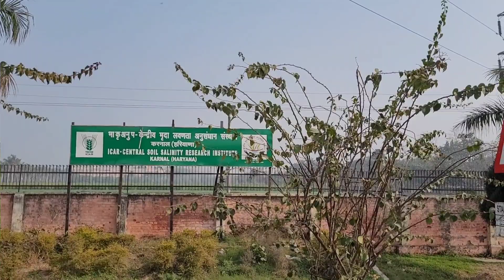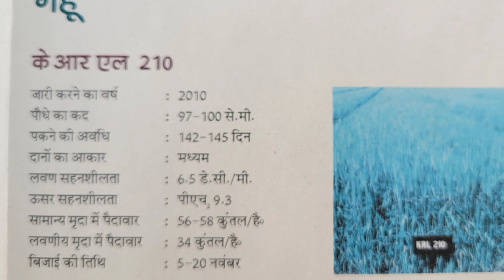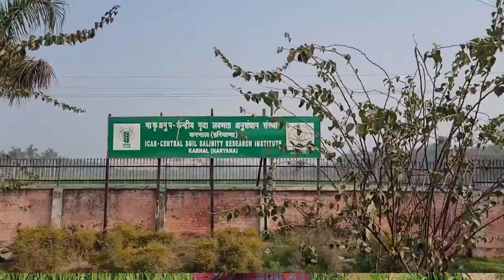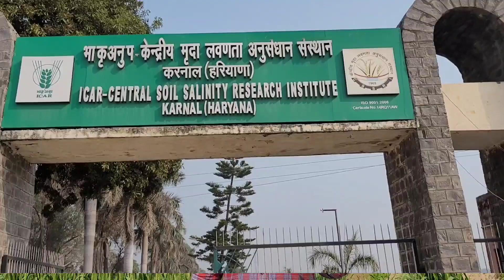KRL 210,KRL 213,283 का बीज उत्पादन कल्लर,ऊसर, बंजर, खारा पानी,लवणीय, जमीनों के लिए गेहूं की किस्म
Seed of all Wheat varieties shall be available